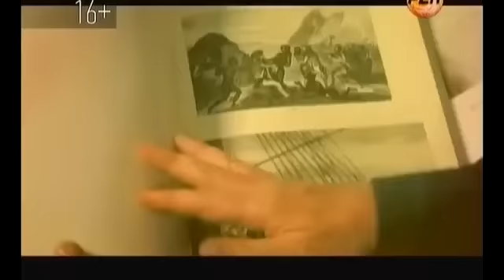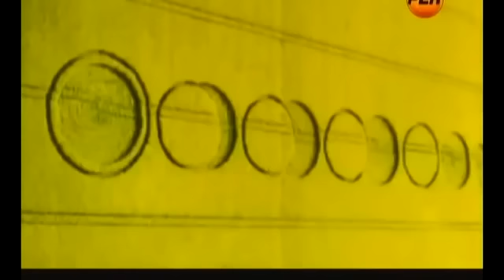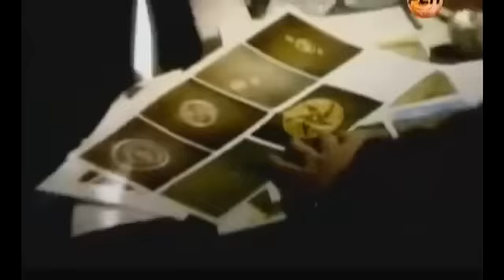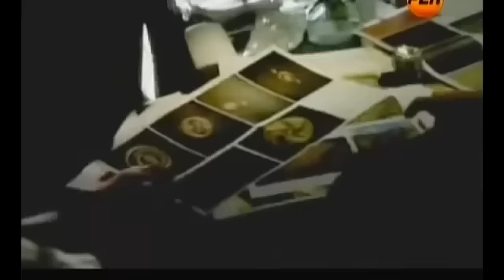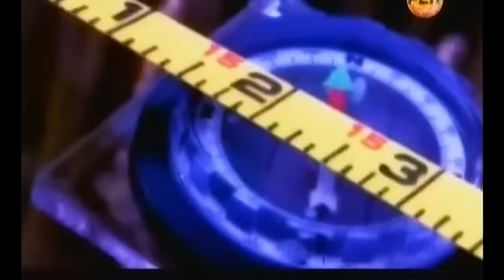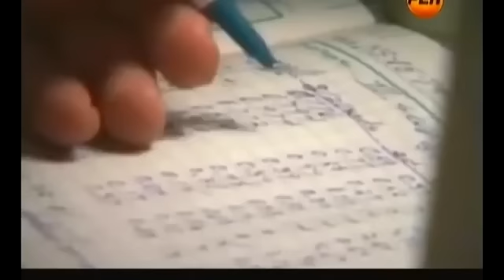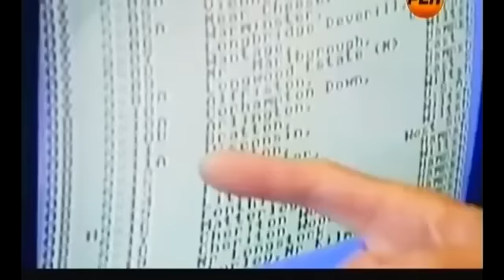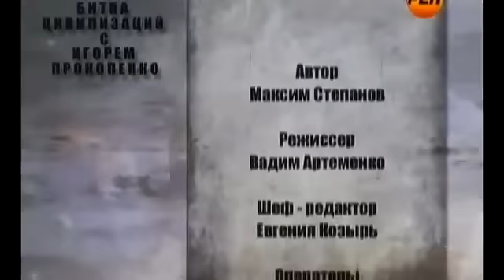ОТРЯД СПЕЦ.СЛУЖБ! ОХОТНИКИ ЗА ПРИШЕЛЬЦАМИ!